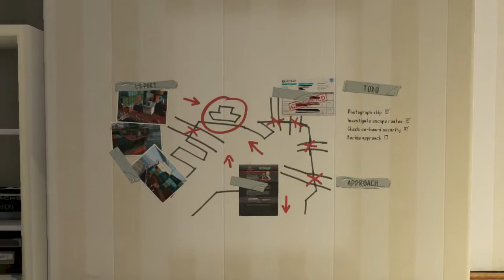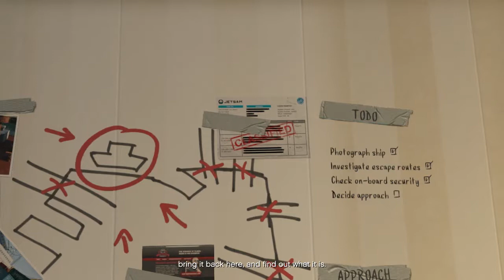Heist Plan 2 | GTA V - Part 28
I hope Trevor knows what he's doing.